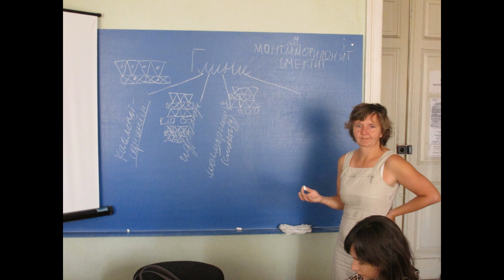Глины. Минеральный состав. Строение. Применение в хозяйстве и промышленности. Методы диагностики.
18 вересня 2018 року відбудеться відкрита лекція з дисципліни «Літологія» на тему: «Глини». Лектор: Литвиненко Юлія Олексіївна — викладач кафедри мінералогії, петрографії та корисних копалин.

На лекції були розглянуті наступні питання:

Наукові досягнення Карпової Галини Василівни в області вивчення глинистих мінералів
Класифікація глинистих порід
Мінеральний склад глинистих порід
Кристалографічна будова глинистих мінералів
Походження глинистих мінералів
Застосування глин
Як відрізнити глинисті мінерали

Здравствуйте, меня зовут Ярослав Раевский. По образованию я геолог, с детства увлекаюсь фотографией и видеосъемкой. На моем канале Вы найдете массу информации научно-популярной тематики, видео лекций, обзоров минералов, интересных мест, красивых выставок и путешествий. Я всем рад! Добро пожаловать!